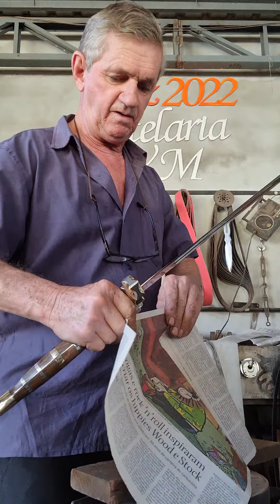espada medieval aço inox 420 com 1 metro total